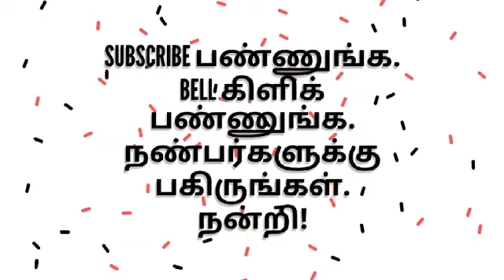சேக்கிழார் பெருமான் அருளிய பெரிய புராணம் - பக்தித் தொடர் - பகுதி 7 - திருநகரச்சிறப்பு - மனுநீதி.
திங்கட்கிழமைதோறும் பெரிய புராணம் - பக்தித் தொடர் - திருவாரூர் நகரத்தின் சிறப்புகள் - மனுநீதிச் சோழனின் நீதி - வீதிவிடங்கன் - பசு - கன்று - நீதி வழங்குதல்.greentamiltv periyapuranam#